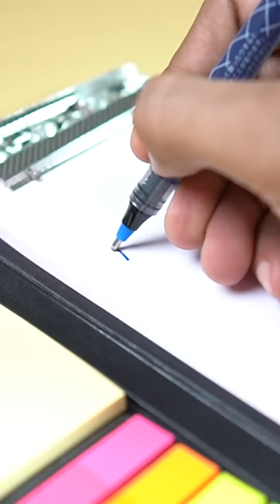5 must have stationery Items SYShorts 67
In this short we have shown some of the most important stationery items that every school and college going student should carry in order to make best use of time .